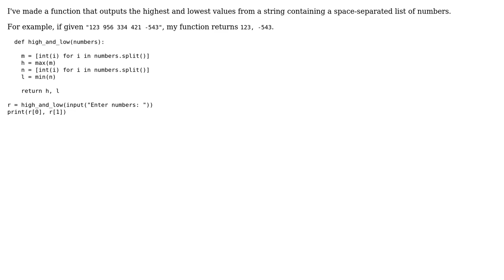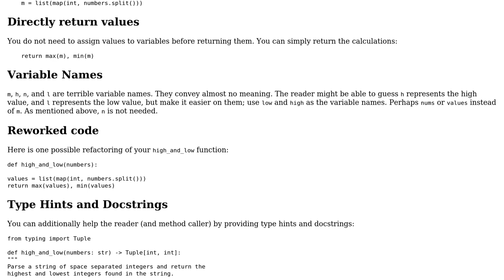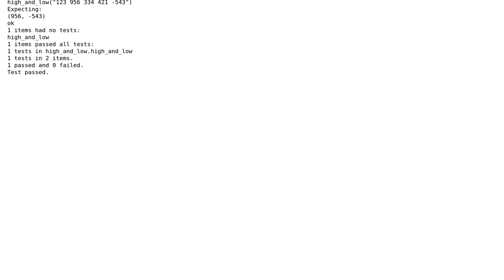Find minimum and maximum in a string with spaces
With thanks & praise to God, and with thanks to the many people who have made this project possible! | Content (except music & images) licensed under CC BY-SA | Music | Images & others | With thanks to user Tribs Parayatta user Toby Speight user AJNeufeld and the Stack Exchange Network Trademarks are property of their respective owners. You are responsible for your own actions.